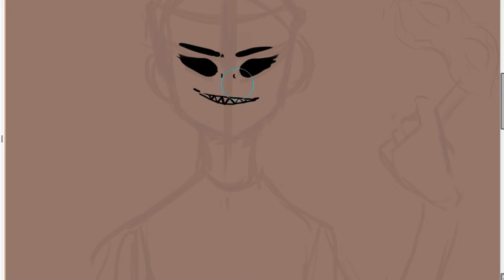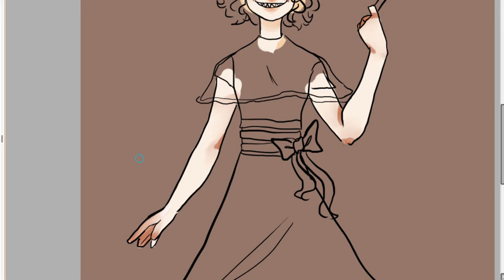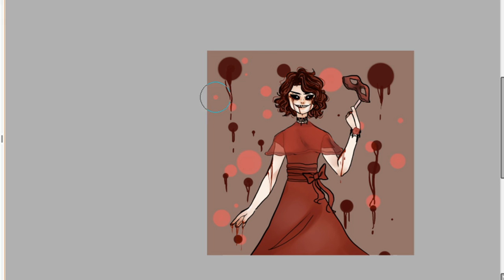A Bloody Masquerade Ball | SPEEDPAINT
This is inspired by my Halloween costume!

Happy spooptober!